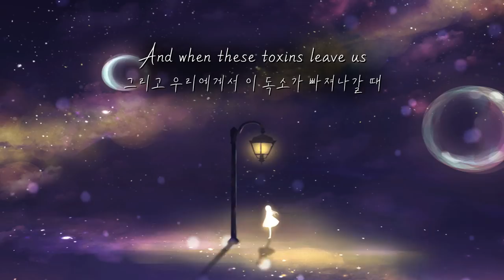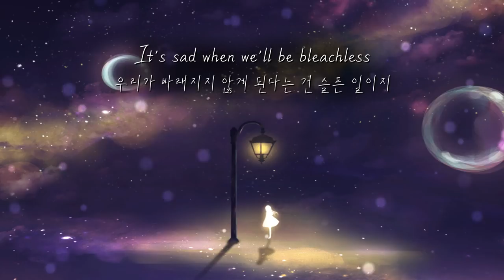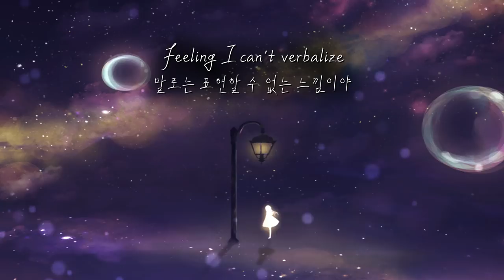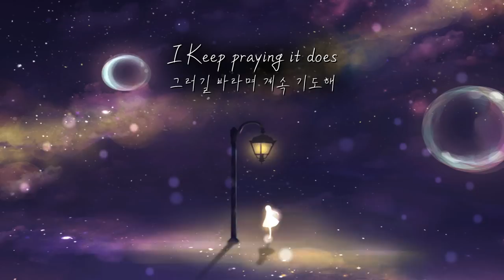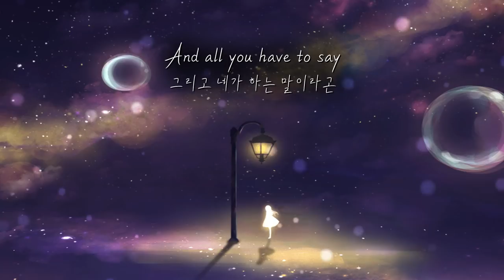[한글번역] Elizabeth grace - Bleachless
번역 : 본인(오역,의역o)

* Elizabeth Grace

I'm not the face with secrets
난 비밀이 있는 얼굴이 아니야

Too scared to read your mind
네 마음을 읽는 게 너무 두려워

'Cause when your life's on the table
왜냐면 네가 모든 걸 내려놓았을 땐

Then there is not much left to hide
숨을 곳이 별로 없으니까

Begging for contagion
질병에 매달리고 있어

These hospitals won't save us
이 병원들은 우리를 구해주지 못할 거야

And when these toxins leave us
그리고 우리에게서 이 독소가 빠져나갈 때

It's sad when we'll be bleachless
우리가 바래지지 않게 된다는 건 슬픈 일이지

'Cause all you have to say
네가 하는 말이라곤

Is that it's gonna get better
더 괜찮아질 거라고

It's gonna get better
더 나아질 거라는 말뿐이니까

But it never does and all
하지만 절대 그렇지 않아

You have to say
넌 말하지

더 나아질 거라고

It never does
절대 그렇지 않아

It never does
절대 그렇지 않아

I'm not sick with depression
난 우울증에 걸린 게 아니야

I just have all the symptoms
단지 그런 증상이 있을 뿐이지

And all the questions
그리고 왜인지

My thoughts can't stabilize
마음이 안정되지가 않아

Feeling I can't verbalize
말로는 표현할 수 없는 느낌이야

And all you have to say
그리고 네가 하는 말이라곤

더 나아질 거라는 말뿐이지

넌 말하지

더 나아질 거라고

It never does
절대 그렇지 않아

It never does
절대 그렇지 않아

I keep faith and hovering
난 믿음을 가지며 방황하고 있어

Over ink until it perforates
잉크가 구멍을 낼 때까지 넘쳐흐르고

And makes all the ends meet like
모든 목적을 이뤄내겠지

I Keep praying it does
그러길 바라며 계속 기도해

넌 말하지

더 나아질 거라고

It never does
절대 그렇지 않아

It never does
절대 그렇지 않아